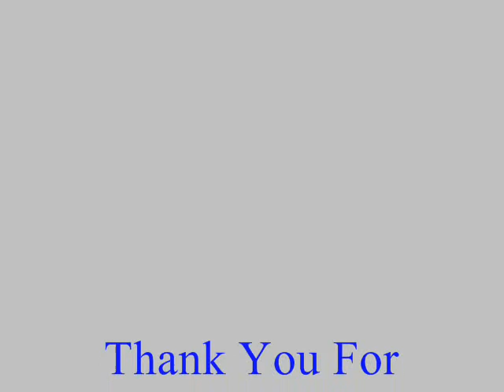Rolling Hills Concrete Slab call Shafran